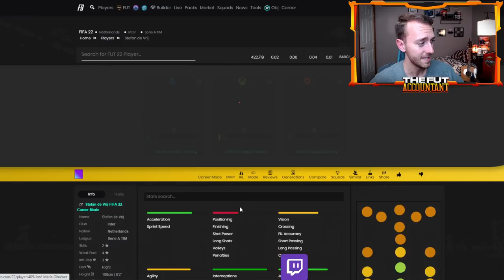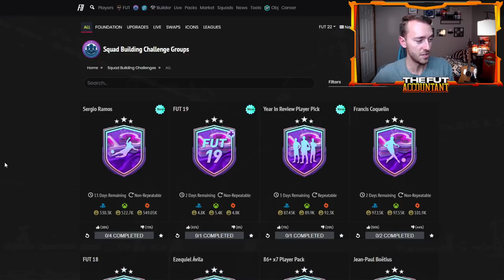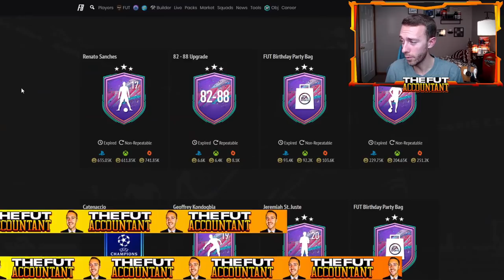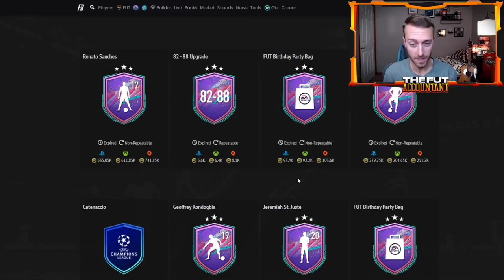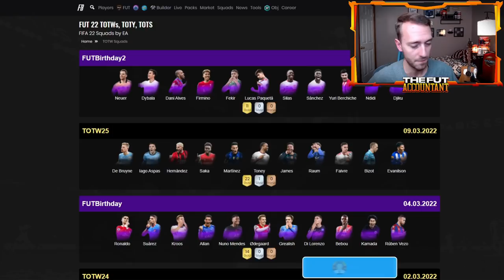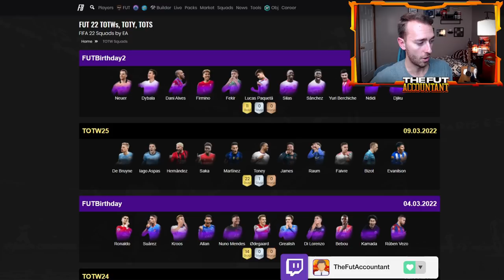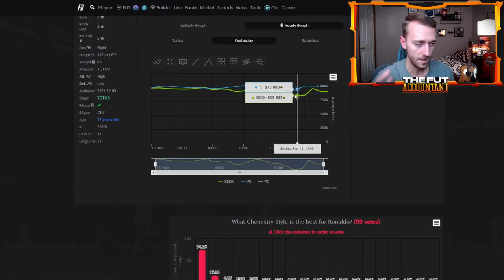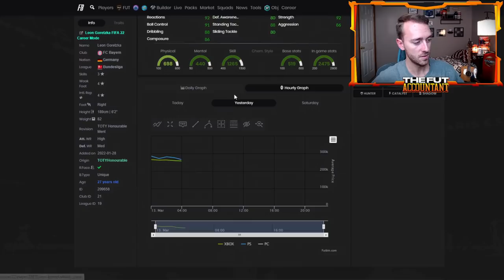FUT BIRTHDAY SBCS ARE HEATING UP! UPGRADE PACKS TODAY & PARTY BAGS SOON? FIFA 22 Ultimate Team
FUT Birthday SBCs are heating up! With the Ramos SBC yesterday and another big player SBC coming today, it looks like a fun week of FIFA 22 Ultimate is ahead! Today we talk about upgrade packs, and potential party bag SBCs coming soon!